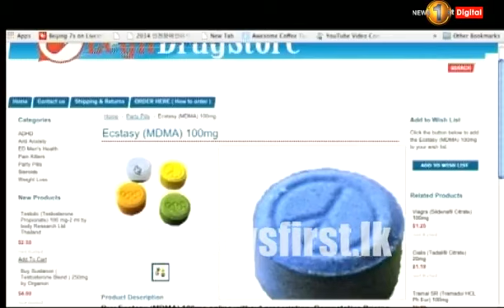Smuggling of Ecstasy/Party Pills has drastically increased in Sri Lanka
Smuggling of Ecstasy/Party Pills has drastically increased in Sri Lanka. The officials are on the watch out!